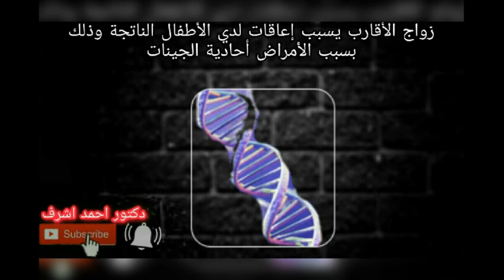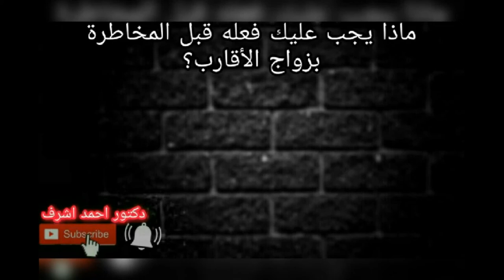مخاطر زواج الأقارب | كيف تحمي أولادك من التشوهات الخلقية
زواج الأقارب والأمراض الوراثية واحدة من الأسباب البشعة التي يصاب بها الشخص لان نسله أصبح من ذو الاحتياجات الخاصة ، هناك فوائد الزواج من غير الأقارب ، هو الضمان بأن النسل أصحاء ، نحن لسنا ضد زواج الأقرباء بالعكس زواج الأقارب سلبياته وايجابياته وإيجابياته هو سرعة التفاهم وتوسيع دائرة العائلة ولكن هناك إجابة علي هذا السؤال ، هل زواج الأقارب يسبب تشوه الجنين ، والإجابة هي ليست في كل الأحوال هذه الأمور تؤخذ بالحظ إما نعم أو لا ، ولكن خلاصة الموضوع ، إذا كنت قررت في الزواج من أبنة عمك أو عمتك أو خالك أو خالتك يجب عليك أن تذهب لأقرب وحدة متخصصة لأي طبيب متخصص بالقرب منك أنت و هي وذلك قبل الزواج للتأكد من الجينات الوراثية أولا